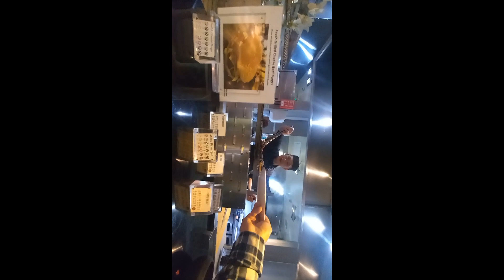Birthday treat to darling wife @ COSMO, Reading, Uk